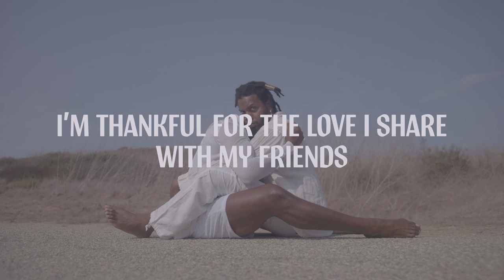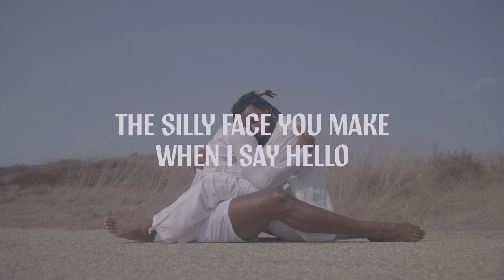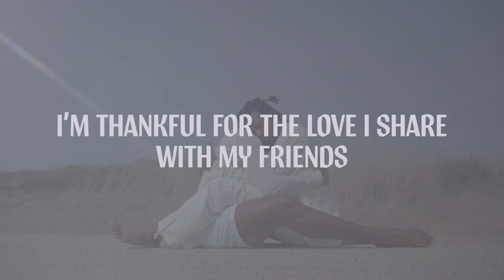serpentwithfeet - Fellowship (Lyric Video)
Lyrics:
Our breezy Sunday afternoons
Christmas films in July with you
The canon of Baltimore tales
Our crafty looks when there’s nothing to wear

Maybe it’s the blessing of my 30’s
I’m spending less time worrying
And more time recounting the love

And I’m so thankful for

My friends, my friends
I’m thankful for the love i share with my friends

Our fascination with prosecco
The silly face you make when i say hello
I never understood deep deep breaths
Til you came around and you just changed the way i laughed

This is the blessing of my 30’s

Written by serpentwithfeet, Lil Silva & Sampha
Produced by Lil Silva, Sampha & serpentwithfeet
Additional production by Jason Agel
Recorded by Lil Silva & serpentwithfeet